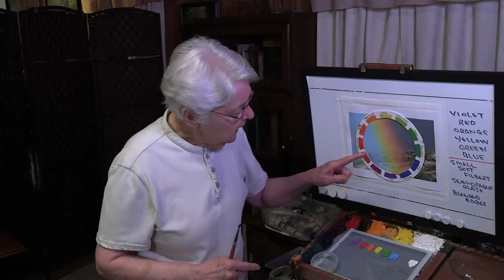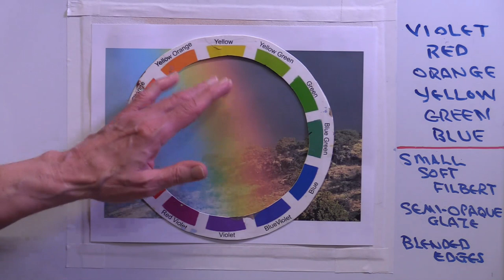Quick Tip 348 - You Can Make A Rainbow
Artist/art teacher Dianne Mize demonstrate techniques used to answer this subscriber's question.